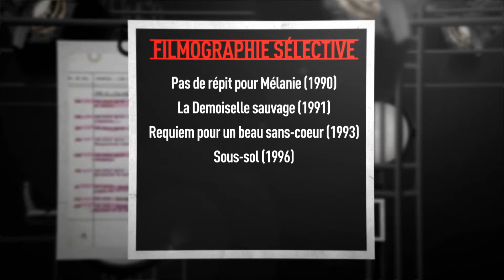Les Rendez-vous du cinéma québécois | CAPSULE 30 ANS - 13 de 30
Lumière sur les artisans de l'ombre à l'occasion des 30es Rendez-vous du cinéma québécois

Derrière toute production cinématographique se cachent des artisans aussi indispensables que méconnus du grand public. À l'occasion de leur 30e anniversaire, les Rendez-vous du cinéma québécois soulignent de façon particulière l'apport magistral de ces créateurs à la cinématographie québécoise en lançant une série de capsules vidéo leur rendant hommage. 30 courtes oeuvres qui braquent les projecteurs sur 30 artisans des 3 dernières décennies !

| Équipe capsule Jean Corriveau |
Brigitte Poupart: Scénario et réalisation des capsules
Benoit Fortier: Directeur Artistique/Motion Designer
Pierre Véronneau: Archiviste- recherchiste
Maxime Dumesnil: Preneur de son
Pierre-Alexandre Maranda:  Composition, interprétation, enregistrement
Guy Lafrance: Traitement sonore et mixage sonore
Lyne Thériault: Chargée de projet

| Merci au collaborateurs |
Nicole Laurin et son équipe de la Cinémathèque québécoise
Jean Corriveau
Prim
Vision Globale

| Crédit Photo |
Gilles Corbeil
Bruno Massenet
Ron Diamond